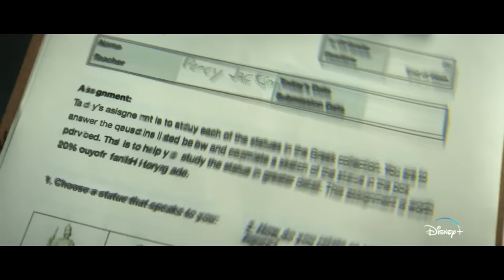Percy Jackson and The Olympians | Official Teaser Trailer | Disney+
Discover Percy's journey in the brand new Disney+ series, Percey Jackson and The Olympians this Winter!

All Interviews were recorded Before the SAG-AFTRA Strike Began.